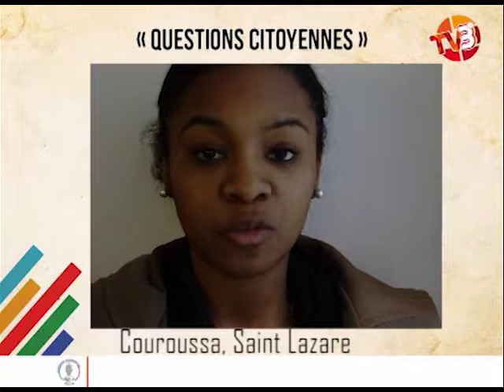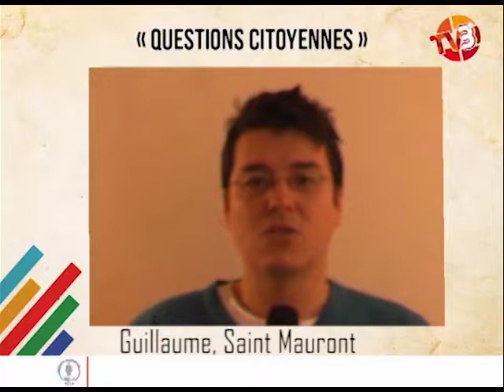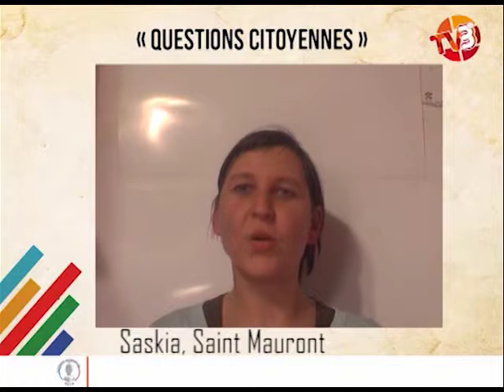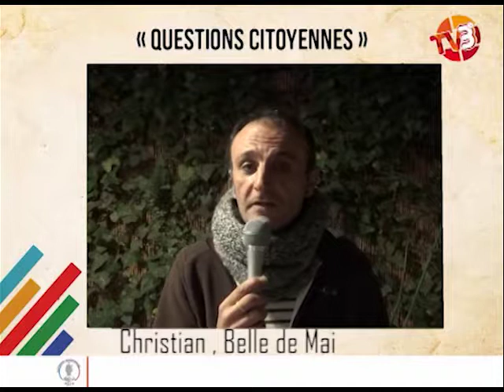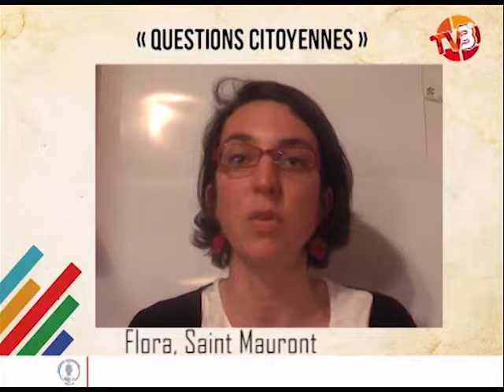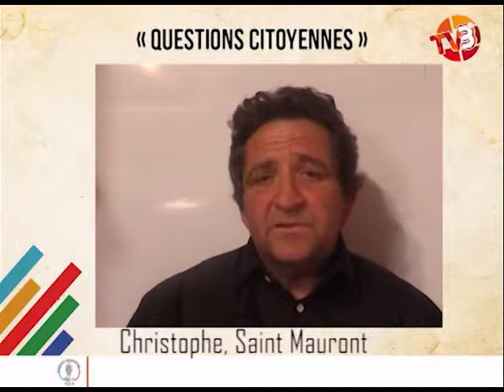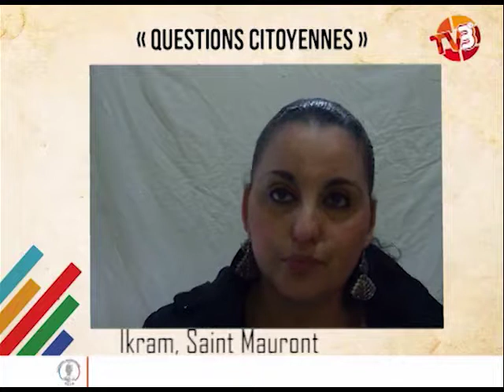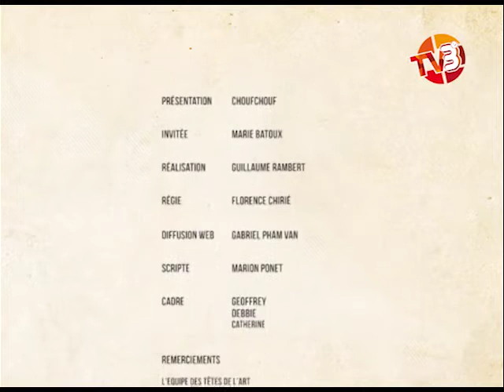QUESTIONS CITOYENNES : MARIE BATOUX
Podcast de l’émission « Questions citoyennes » du mardi 11 mars 2014.
Invitée : Marie Batoux, candidate Front de Gauche à la Mairie du 2/3